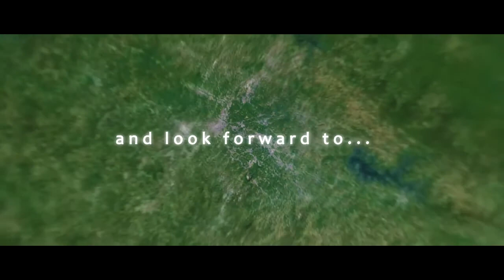COLUMBIA HIGH SCHOOL FOOTBALL BANQUET 2008, PART 6 OF 6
The 2008 Columbia High School Football banquet has been converted into a dynamic movie presentation. THE AWARDS.